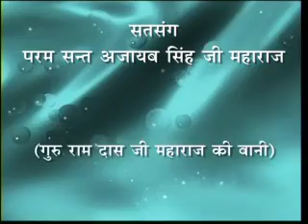DVD # 465 19 MAY 1988 H 264 300Kbps Streaming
गुरु रामदास जी महाराज की बानी           वेनेज़ुएला
'नाम कर्मो को काटता है'
Satsang By Param Sant Ajaib Singh Ji maharaj
Guru Ramdas Ji Maharaj Ki Bani       venezuela
'Naam Karmo Katta Hai'